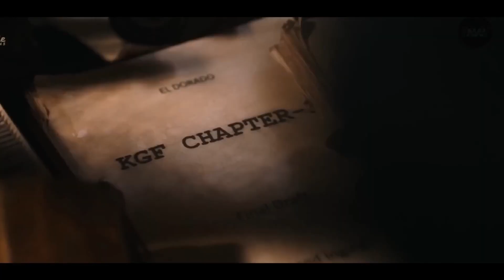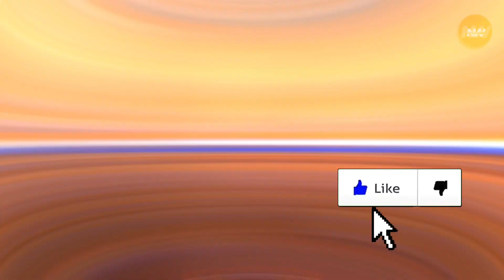KGF 3 Coming Soon | KGF 3 Official Release Date | KGF Chapter 3 Official Trailer | YASH | Nerdiview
Abhi Naya Hu,  Kamiya Bohot Hongi Mere Me, Please Video Ko Pura Dekhna Aur Kya Achha Lga Aur Kya Bura Comments Me Apna Feedback Jarur Dena✨

Pics :- HOMBALE FILMS

Video Clips :- HOMBALE FILMS